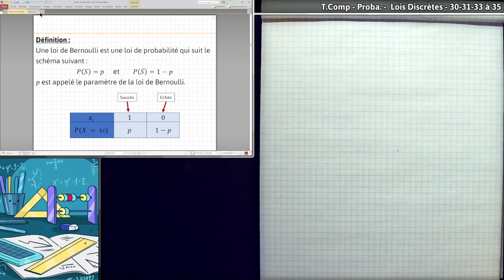T.Comp - Proba. : Lois Discrètes - 30-31-33 à 35